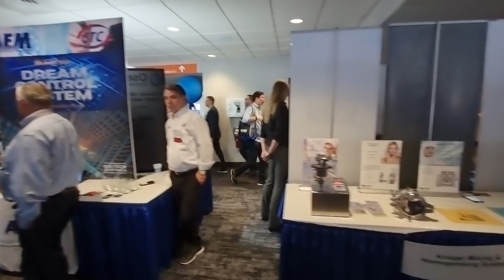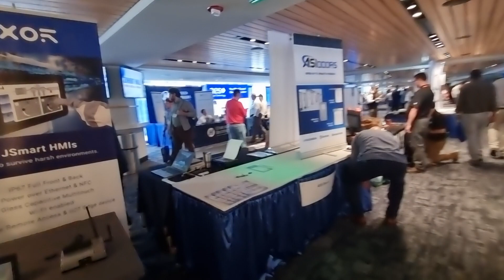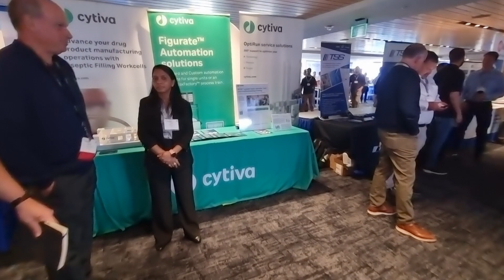🎞 LiveWithChaudhrey Walkthrough West Hall Part 4 at ISPEPRODUCTSHOW Boston Sept 20th.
I had a great day this week at the Gillette Stadium for my first ever ISPEProductShow.

The show was so big and busy that the show walkthrough is in TEN part, East Hall 6 parts, West Hall 4 parts.

If you see yourself or booth feel free to put your website in the comments!

I hope everyone who exhibited and attended had a fantastic event.

🎞 Check out my ChatsWithChaudhrey with Jesse 💦 McLaughlin 🎤 Aqua-Chem/ ISPE Boston Area Chapter previewing ISPE Boston Product Show

Victor Taubinger, CPIP, Laura Berberian, Michael Bogan, Josie C., Lateffa S. Curry, Kenneth Kern, Jesse 💦 McLaughlin 🎤, Kevin Mitchell, Mark Nemec, Tyler O'Keefe, Chris Phillips, Tiffany R. Silas Tamufor, Leighton Terwilliger, Michael Truesdell, Thomas Wescott Sandra Bones, CPSM